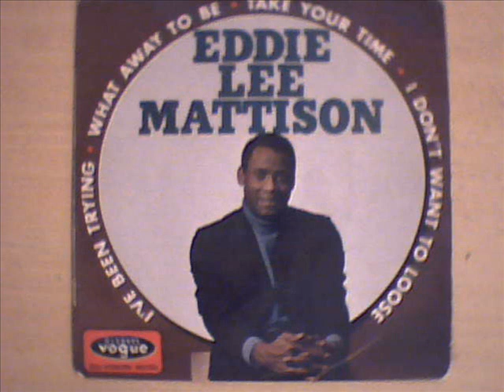eddie lee mattison - take your time & dont want to lose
2 great r n b dancers on a french only ep